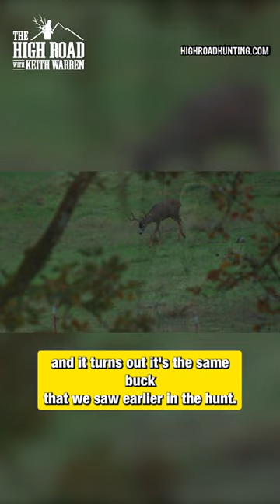Keith Warren Shoots GIANT Blacktail Buck!!!